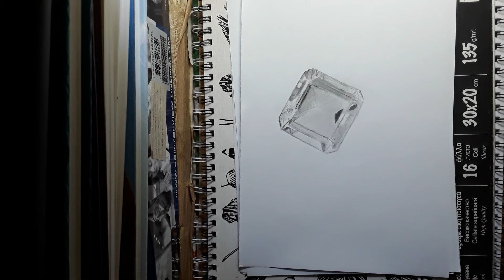Best drawings of January 2021